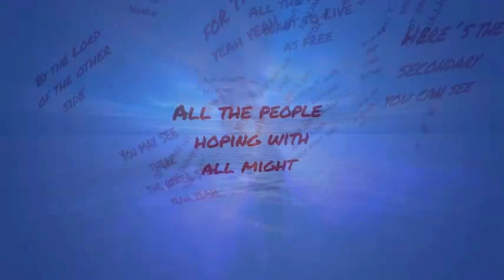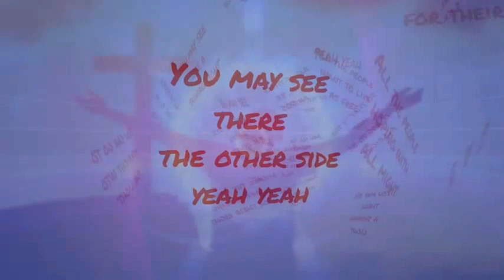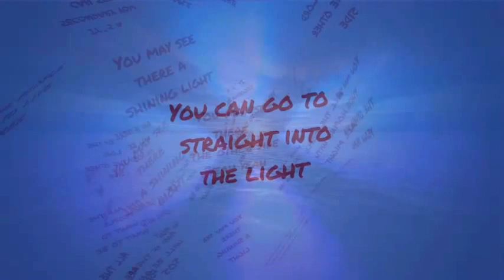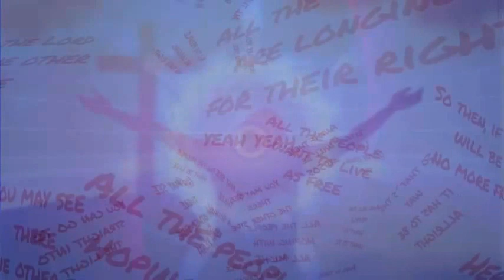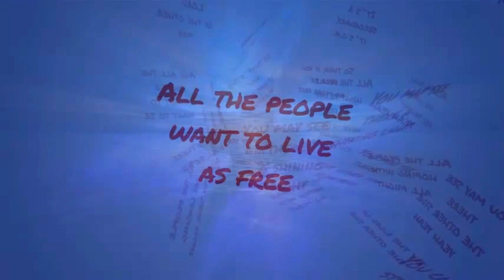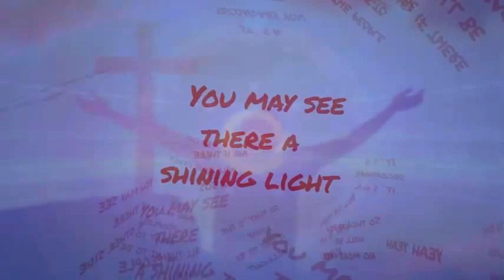Cill Chainnigh Re-recorded - Free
Neuaufnahme des Cill Chainnigh Songs "Free"